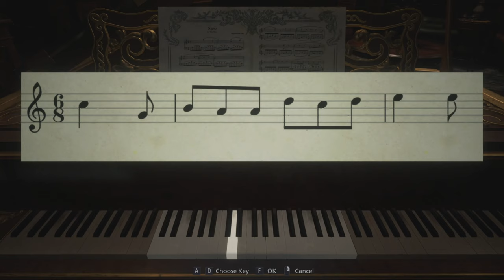big mama strong lady... (Resident Evil Village Part 3)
2021 will be my year, HAHA doubtful, remember last year? ooof F**K, i need help so to compensate for my tiny d*ck i make content for you guys, thanks